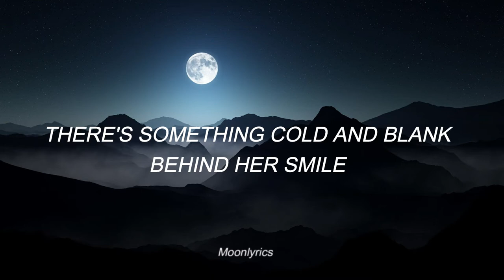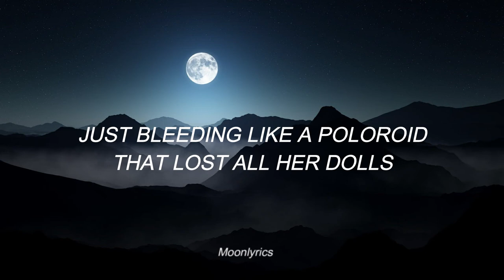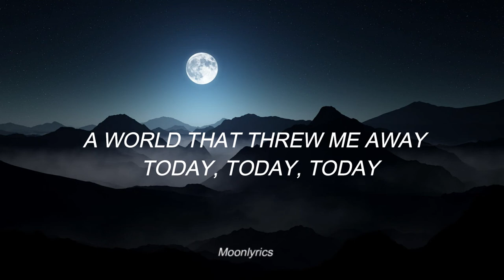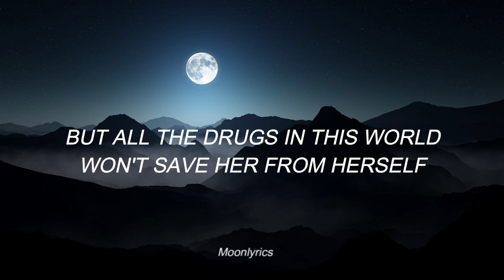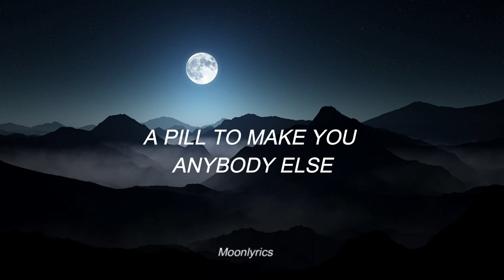Marilin Manson -coma white (Lyrics)